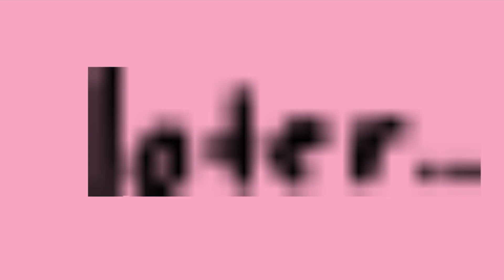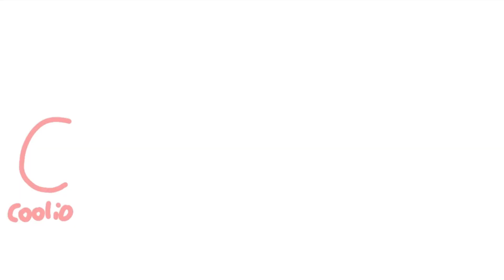CAKES Signups! [CLOSED]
HEY GUYS IM SO EXCITED!!!
ok, so the entries will not be first come first serve, i will select the get if we get more than 24 signups.
The final 5 are confirmed in season 2 (if they want to be in it)

Here are the signups entries (not confirmed):
Watermelon Sour patch kid : ​⁠​⁠@Survivorsim
Orange Lucky Block: ​⁠​⁠@Zackaryloveshernyfortmf2763
Pong: ​⁠​⁠@SherbetSketcher
Cupcake: ​⁠​⁠@CrazierCupcakeOSC
Aurora: ​⁠​⁠@PlungerAnimates1
Sonic Spring: ​⁠​⁠@TheAmazingLeaf
Bell Pepper: ​⁠​⁠@PepperSoda
Dicey: ​⁠​⁠@Diceyanimates
Foldabley: ​⁠​⁠@828chrys
Butternut Squash: ​⁠​⁠@salamanderface-ache
Willy Wonka DVD: ​⁠​⁠@DinoShow45
Wizard Hat: ​⁠​⁠@Bfdi_tree2
Tater Tot: ​⁠​⁠@Robotyedits
Poptart: ​⁠​⁠@LeanGuyy
Square Wifi: ​⁠​⁠@bfbflameplays
Grass Block: ​⁠​⁠@SolarAxitolOSC
Toxic Waste: ​⁠​⁠@goldenistheguy
Tchouk ball: ​⁠​⁠@Object_projects
Tune: ​⁠​⁠@Jonik2011
Lightning Rod: ​⁠​⁠@Irisey274
Jack-o-lantern: ​⁠​⁠@sillylittlelighter
Emerald: ​⁠​⁠@OrangeTHEyter
Box: ​​⁠​⁠@Toowl1456
Classic Calculator: ​⁠​⁠@RisingEclipse_BallAnimates
Plant: ​⁠​⁠@Kaloud12
Aqua Ball: ​⁠​⁠@TennisBallMations
Amethyst: ​⁠​⁠@AmythestZeCat
Mirrory: ​⁠​⁠@VeryAverageVideos
Lamp: ​⁠​⁠@IceyAquaOfficial
Necklace: ​⁠@DelemiOnline
Flask: ​⁠@LullabyOSC-MSM
Scribble: ​⁠​⁠@saiefabbassi7990
9-ball: ​⁠@Serbia_OSC
Cereal: ​⁠​⁠@WindowsOSC
YouPhone 13: ​⁠@redrubyfnf
Yo-yo: ​⁠@Willowfjord
Pokewalker: ​⁠@Megaball_master
Aquarius: ​⁠@LavenderandSkyBlue
Burrito: ​⁠@Frankie_2
Mini Medi: ​⁠@Neopixel070
Cripty Cat: ​⁠@CandHOffical
Ring Light: ​⁠@ladybarbaramusic6243
Marble: ​⁠@TheDAK0729Community_Animations
Sketchbook: ​⁠@RedTurnsFire
Gum: ​⁠@PatMations
Doorknob: ​⁠@TheHandsArise
H: ​⁠@HAnimations56
Mean Charactery: ​⁠@davidwithaspark1151
Acid Tennis ball: ​⁠@James39-J93J
Mushroom: ​⁠@Theonetree-p4q
Lego: ​⁠@KullenistheBestLego1993
Mountain Rush: ​⁠@Daverobjecthshower
Twighlight orb: ​⁠@_crimsonn
M6 logo: ​⁠@aaleah10
Puzzle Peice: ​⁠@CheeseimumWage
Aircraft Radio: ​⁠@ohio_osc5468
Rainbow Gem: ​⁠@petypet-as-the-kirbOC
Void: ​⁠@OrangeJuiceCorrupted
Galaxtpot door: ​⁠@Lol_crackers
Finder: ​⁠@Omi123og
Hand Sanitizer: @Buglesosc
BGR: @bgr6216
Toast: @ItalianDino202
Bookshelf: @EscapingTheAtmosphere
Hamburger: @CRRRAAAZZZZYYYY
Album: @Your_Lovely_Album_From_AIB
Stick: @UltraMarioBrothers